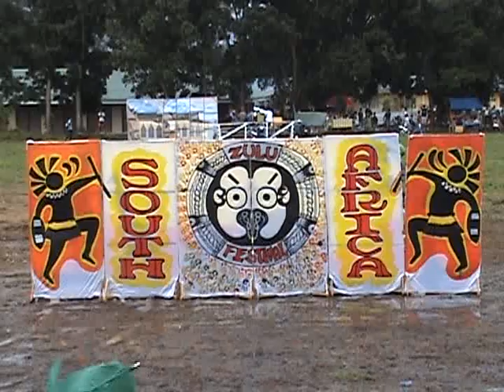WORLD DANCE FESTIVAL_Adlaw sa Aurora-Badak Festival 2013_MAHAYAHAY